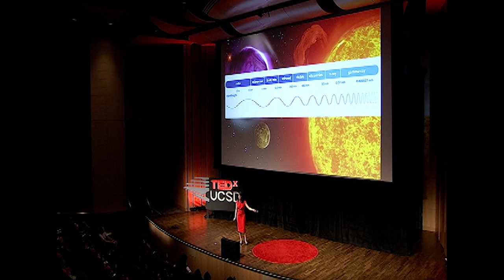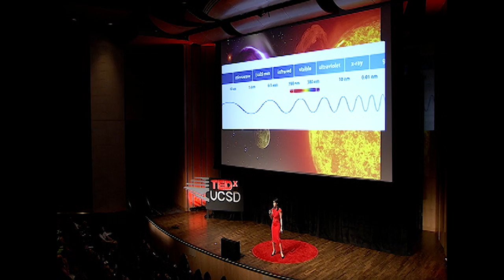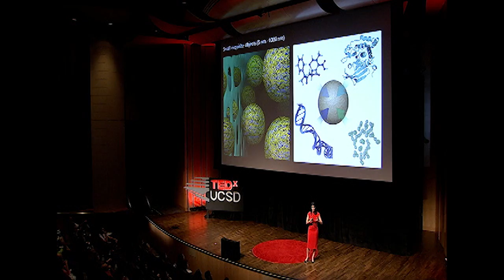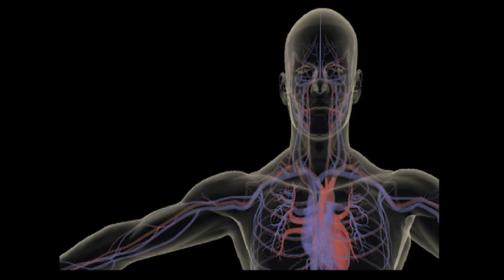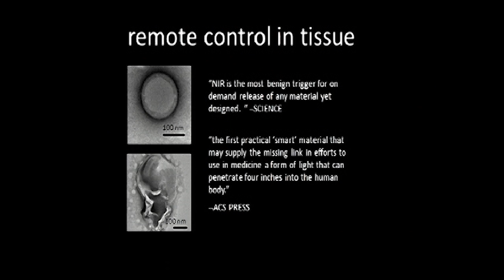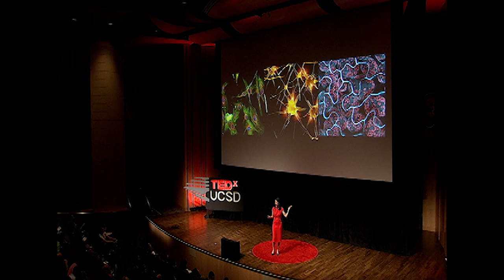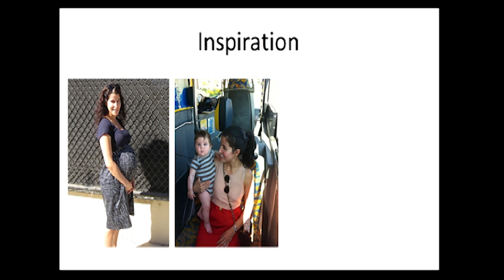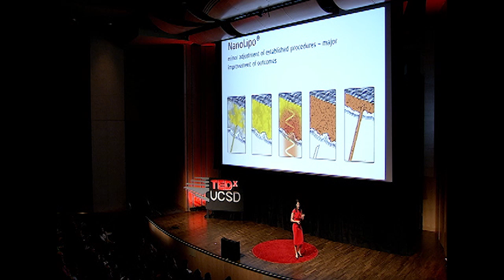The Art of Falling Apart: Adah Almutairi at TEDxUCSD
Adah Almutairi is the director of UCSD's Center of Excellence in Nanomedicine, a rapidly expanding interdisciplinary research collaborative team developing tools for the future of biology and medicine. Her own research group, the Laboratory for Bioresponsive Materials, creates novel smart materials for on-demand drug delivery, regeneration of damaged tissue, and safe image-based diagnosis. Many of these projects involve the lab's novel polymers that respond to biological (e.g. reactive oxygen species, increased in inflammation) or user-controlled (e.g. light) stimuli by degrading into mall molecules; designing materials with sufficient sensitivity to these signals requires creative chemistry and cutting-edge analytical methods.